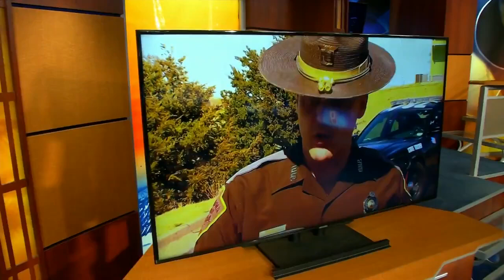Authorities Help Get People To Safety During Deadly Turnpike Shooting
Several cars were stuck on the Turner Turnpike during this active shooter situation. They said they weren’t sure why traffic stopped until they heard shots ring out.
Troopers, officers and deputies all responded to an active shooter situation with an armed robbery suspect from Sedona, Arizona.